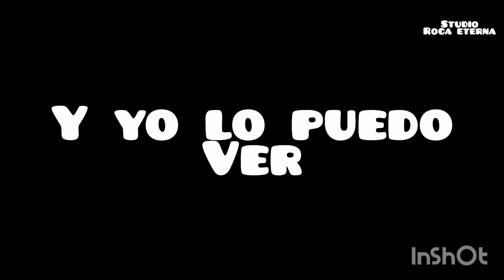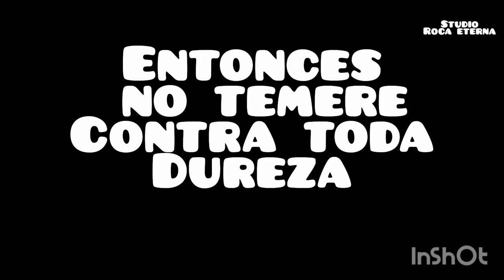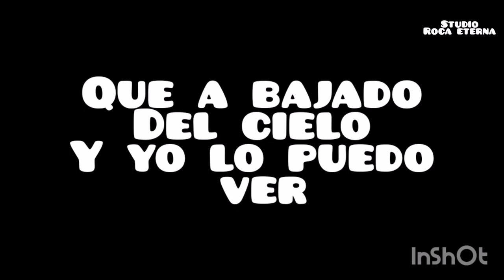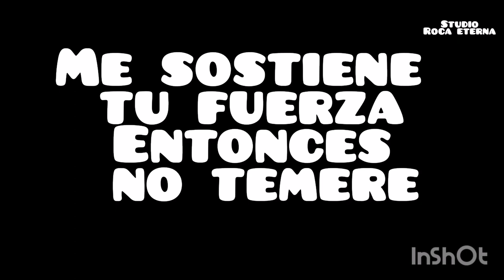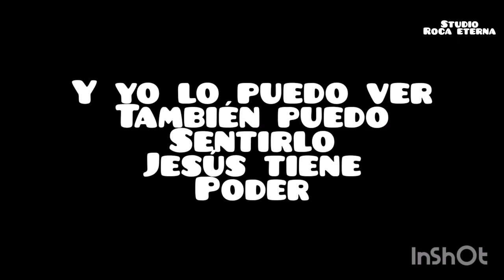Poder Infinito Poder con letra